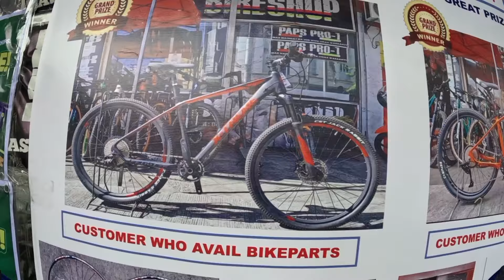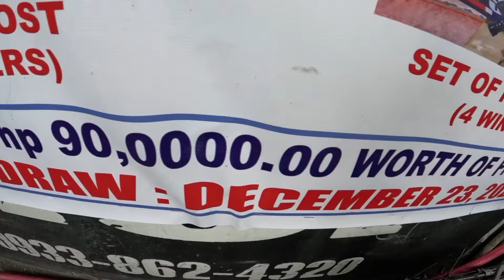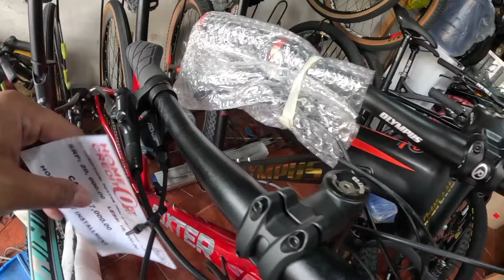DATING 6K BARGAIN NA 3K NALANG MTB FRAME WHEELSET 2K NALANG BASTA NAPANOOD MO